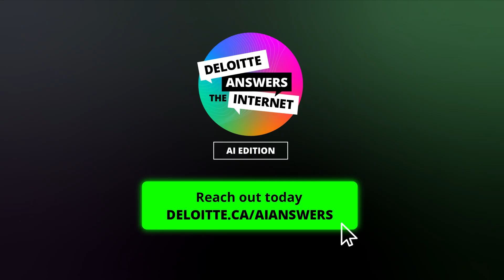Deloitte answers the internet: AI with Jas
Jas Jaaj, Global AI Markets, Ecosystems & Alliances Leader, Deloitte, answers some of the toughest questions about AI, specifically on AI sovereignty.